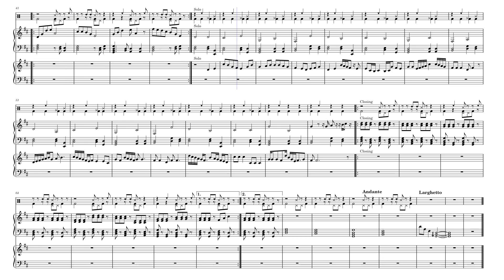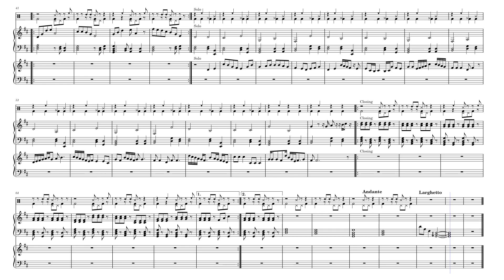Citrus Holiday - ViVincent (Classical Piano)